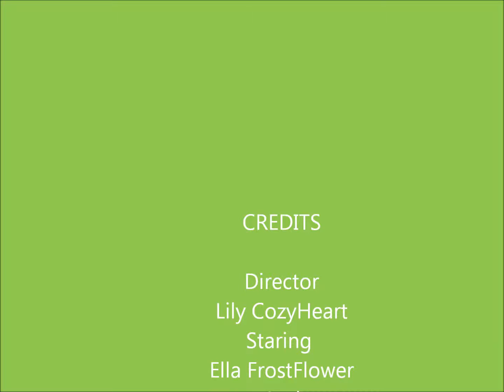Best Friends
A Video about me and my bestfriend ella